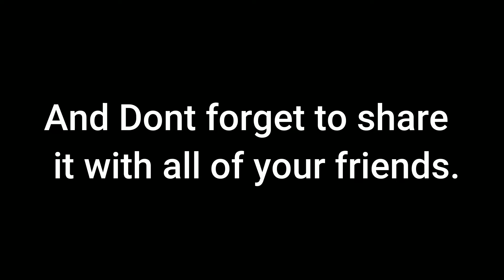bruh league: episode 2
just messing around in some free play.

-FAQ's-
I play on PC
Xbox One Controller
14 years old boi
Filmora 11 to edit
actually CrAckEd at the game

Camera Settings (these are the ones I am using atm)
110
220
90
-5
0.55
4
1